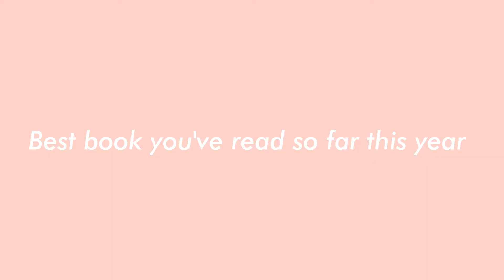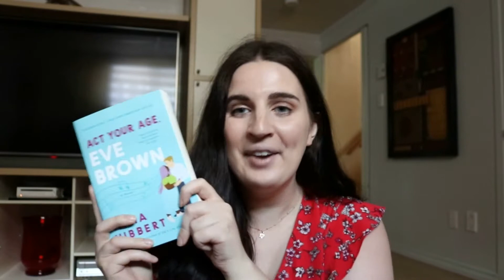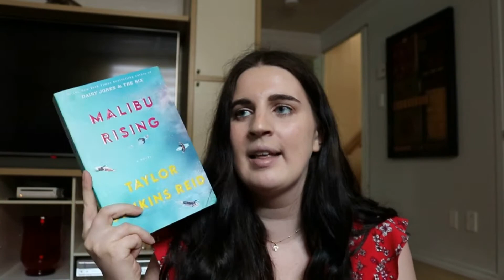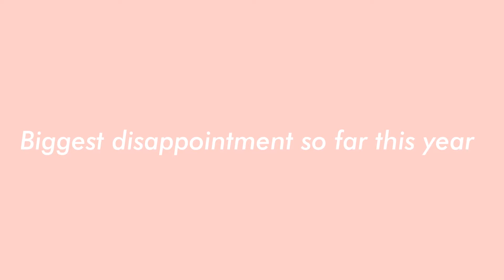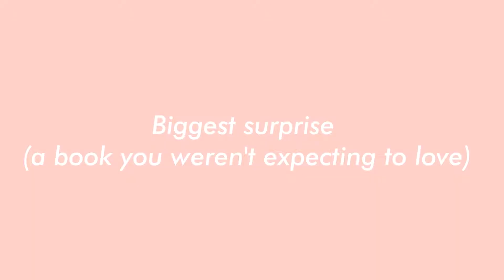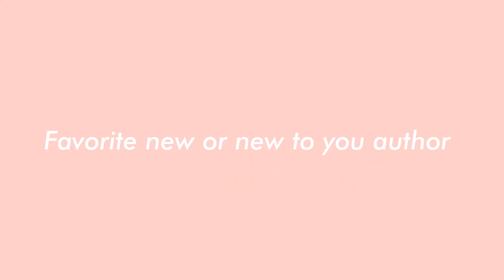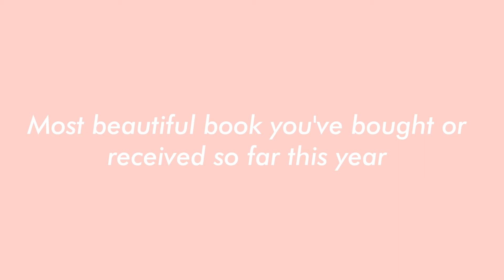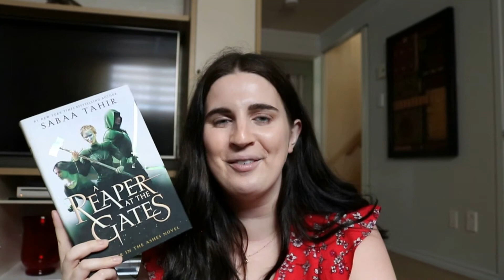MID YEAR BOOK FREAK OUT TAG | 2021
It's that time of the year on BookTube again... I'm doing the mid year book freak out tag!